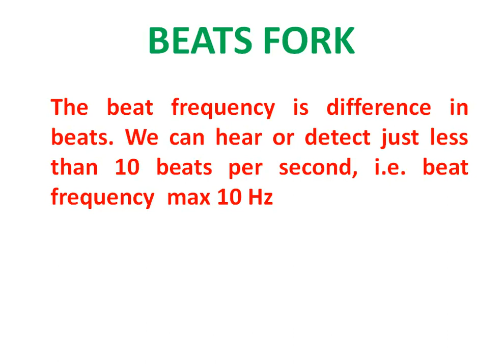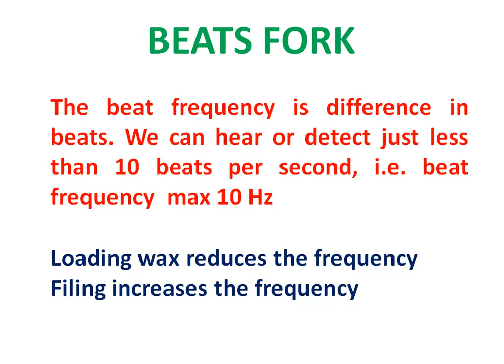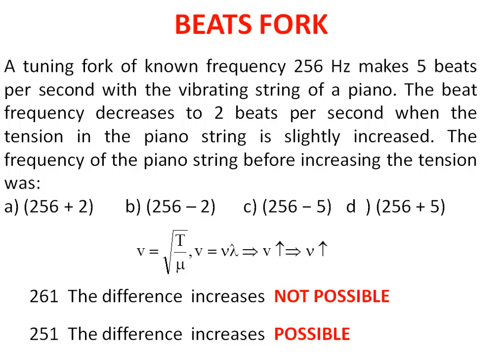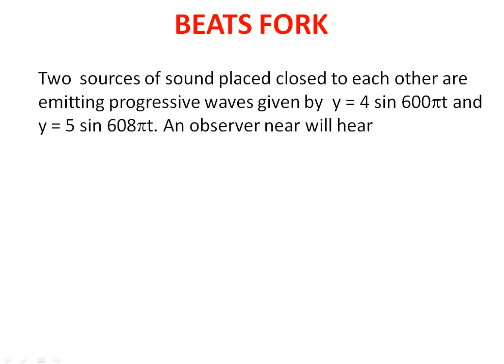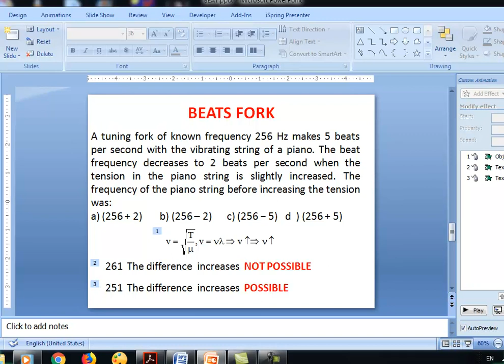BEAT03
Third in series. includes previous year questions and controversial question as well